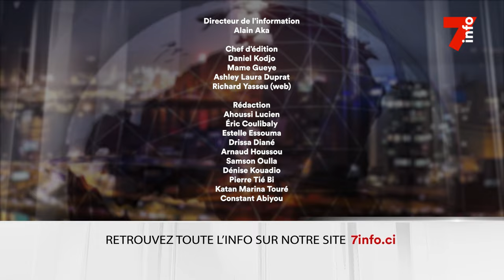Le 7 minutes du 6 juillet 2024 (édition du 6H)